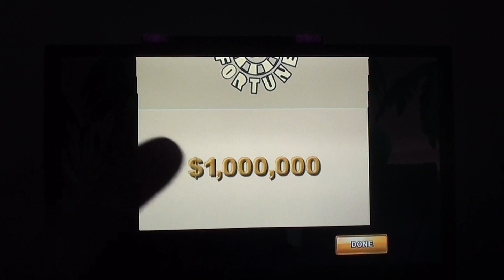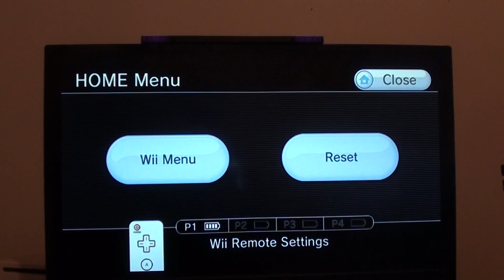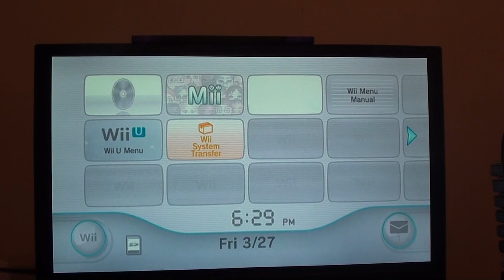Wheel of Fortune Nintendo Wii (Game 10) (Part 3)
Here is a 3rd and Final Part of my 10th Game of my run of Wheel of Fortune for Wii, I am Currently in the Million Dollar Bonus Round. I Won The Million Dollars! SEE YOU IN MY NEXT VIDEO!

My Total So Far: $1,020,100